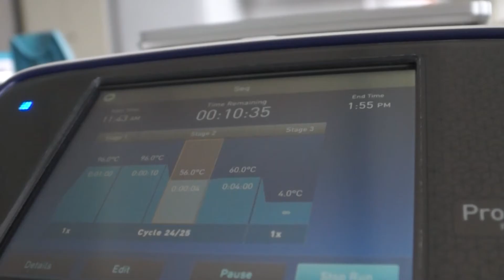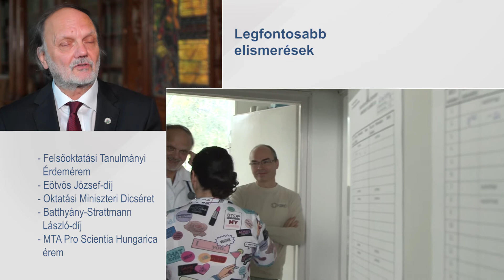Kutatók a Semmelweis Egyetemen - Dr. Karádi István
A Semmelweis Egyetem legújabb kisfilm sorozatában tíz egyetemi kutató mutatja be mindennapjait, beszél pályafutásának érdekesebb állomásairól, vagy arról, hogy mit jelent számára, hogy a Semmelweis Egyetem munkatársa.